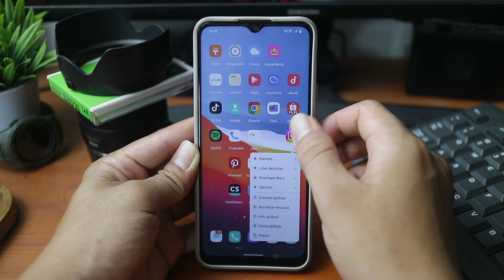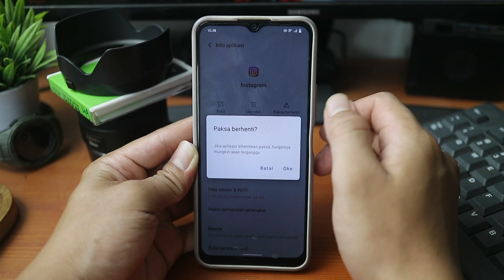Cara Mengatasi Loading Terus pada Story Instagram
Apakah Anda pernah mengalami masalah loading terus pada Instagram Story? Jangan khawatir! Di video ini, saya akan membagikan solusi cepat dan mudah untuk mengatasi masalah tersebut. Temukan tips praktis dan trik yang akan membantu Anda menyelesaikan loading terus pada Instagram Story Anda. Tonton sekarang untuk pengalaman Instagram yang lebih lancar!

kenapa ig loading terus padahal sinyal bagus,
kenapa story ig loading terus padahal sinyal bagus,
cara mengatasi story ig tidak bisa terkirim,
kenapa ig on terus padahal tidak dibuka,
story ig blank hitam,
kenapa sorotan ig loading terus,
kenapa sorotan ig tidak bisa diputar,
filter ig loading terus,
Cara Mengatasi Loading Terus pada Story Instagram, Tutorial Mengatasi Masalah Loading Story IG, Cara Memperbaiki Story Instagram yang Tidak Terbuka, Panduan Mengatasi Gangguan Saat Melihat Story di Instagram, Tips Meningkatkan Koneksi untuk Memuat Story Instagram dengan Lancar, Tutorial Mudah Mengatasi Keterbatasan Loading Story IG, Cara Memahami Kendala Loading Story Instagram, Solusi Mengatasi Tidak Bisa Memuat Story di Instagram, Tips Meningkatkan Pengalaman Melihat Story di Instagram, Panduan Cara Menanggulangi Loading Terus pada Story Instagram.